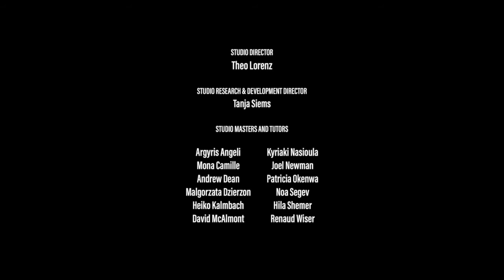AAIS Echo 2022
ECHO is a multidisciplinary performance festival featuring 37 sections by the AA Interprofessional Studio 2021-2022. A response to humanity’s relationship with the world, each other, and ourselves.

The exhibition explores AAIS 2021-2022 interpretation of the sacrifices, the achievements, and the meditative reflections of the echoing ideas of our world.

Echo considers what it feels to be reminiscent of what we once had, what we lost, and what we have now. It reflects how we transmit our reaction to acknowledging the reality of our intangible experiences to the physical and virtual worlds.

The gallery space will feature ten performative sections: Power Off, Fantasia, Reconstruction, The Initial Metaverse, The Floating Life, Myself, Advertise-verse, Invisible cage, How was your day?, Rockrose, and three performance screenings: Alyosha, Undoing self, and The music of our Dreams.